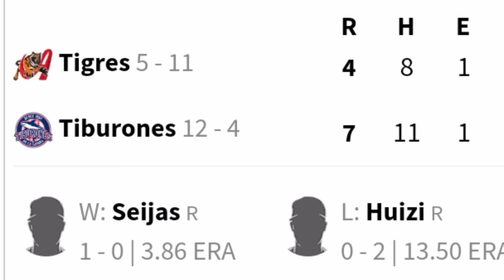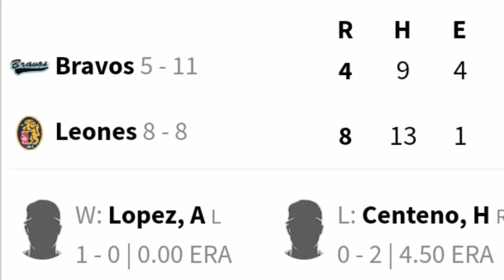LVBP ⚾ Tiburones y Cardenales disputarán la gran final de la Liga Venezolana de Béisbol 2023/2024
LVBP ⚾ Resultados 21 de enero  Posiciones Calendario 23 Ene 2024  Tiburones y Cardenales disputarán la gran final